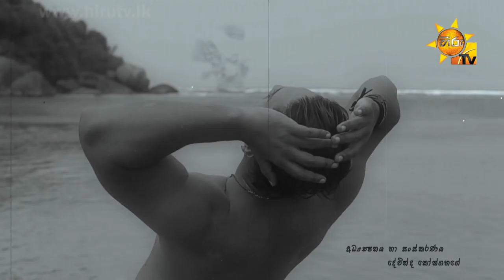Dakinna Awe - Roshan Pilapitiya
Song Title: Dakinna Awe
Artist: Roshan Pilapitiya
Lyrics: Shehan Galahitiyawa
Video: Devinda Kongahage